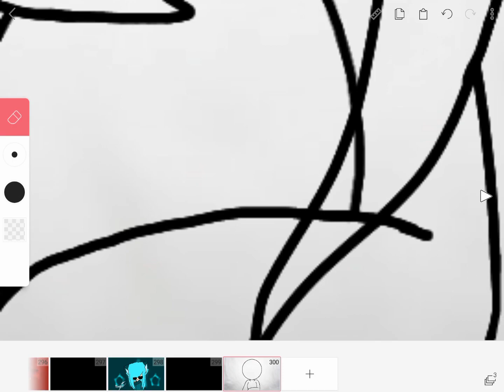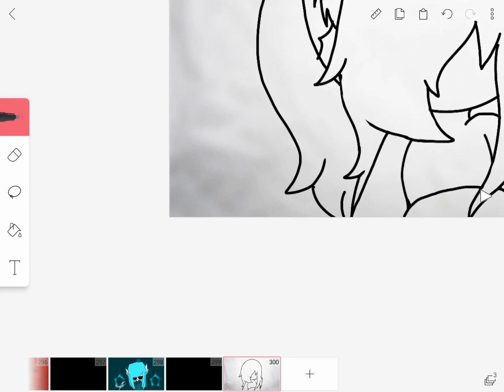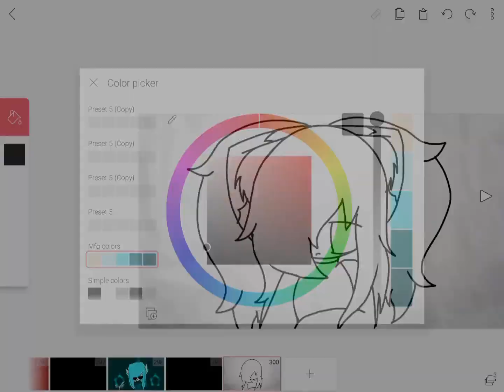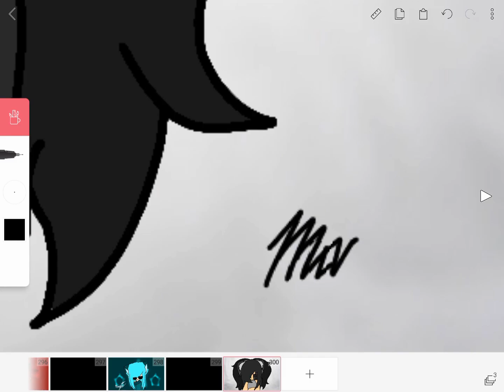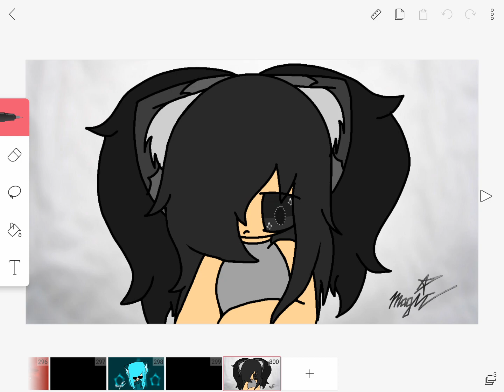If Ashley has a sister speedpaint